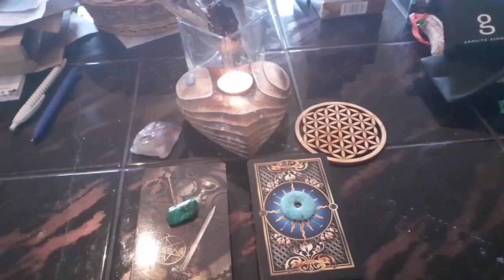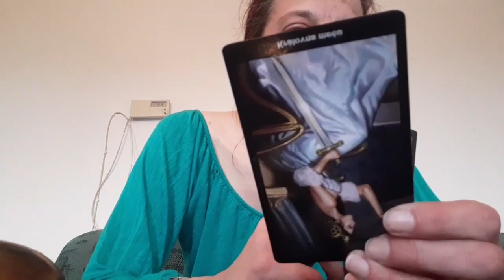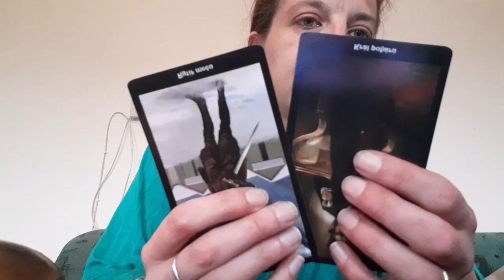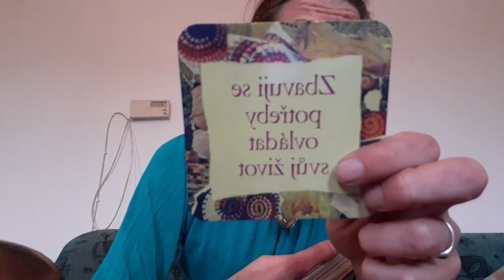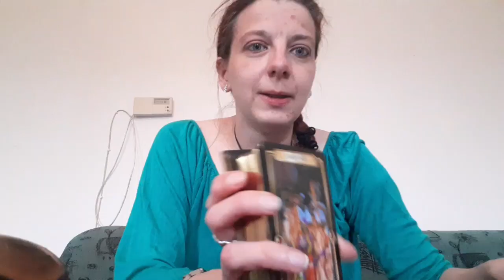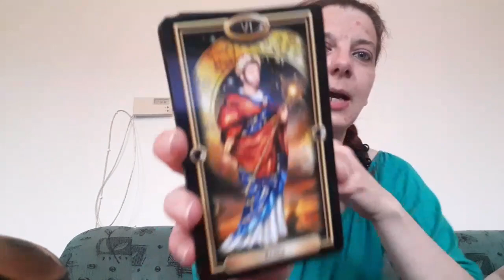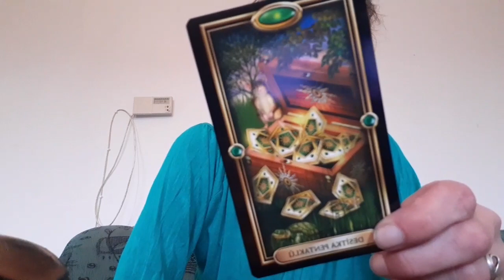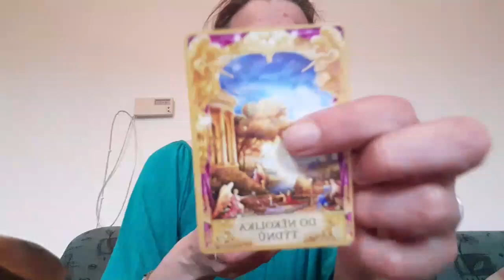Nov v Býku - vhled na nejen pracovní oblast - otevření se hojnosti 💰☯️💗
1. malachit/Steampunk tarot - 1:15
2. tyrkys/Zlatý tarot - 14:22

novinky pro vás od  @Tajemný svět karet